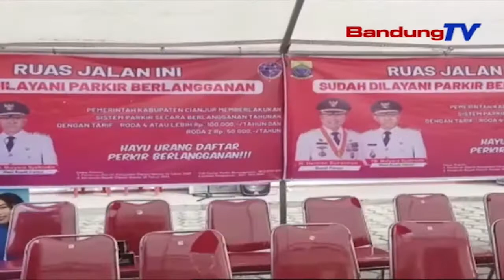Tingkatkan PAD, Kabupaten Cianjur Luncurkan Aplikasi Parkir Berlangganan | SBR | BANDUNGTV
Pemilik Kendaraan Pun Tak Perlu Lagi Bayar Parkir Selama Setahun.